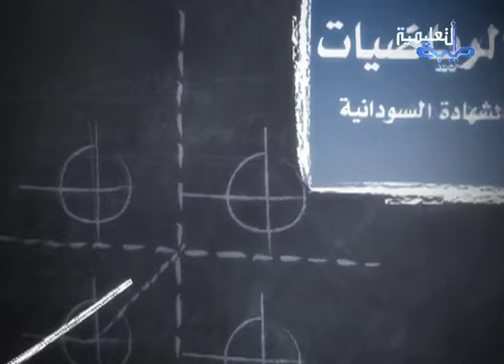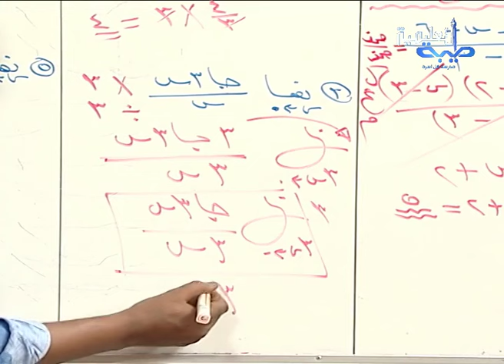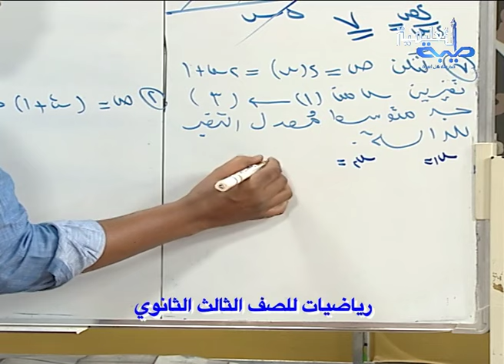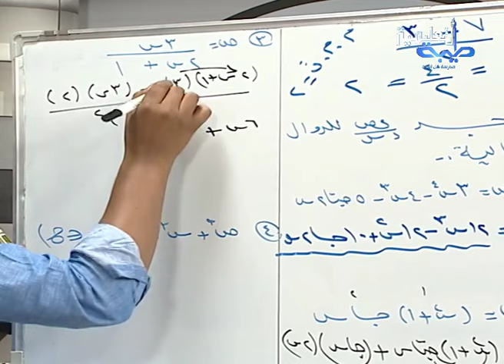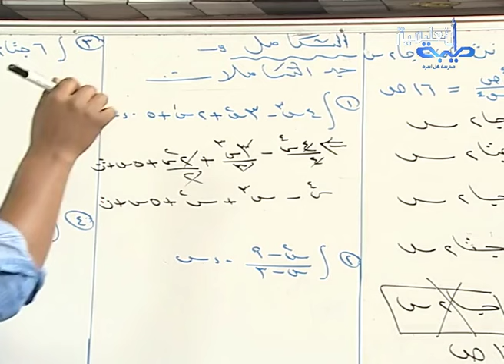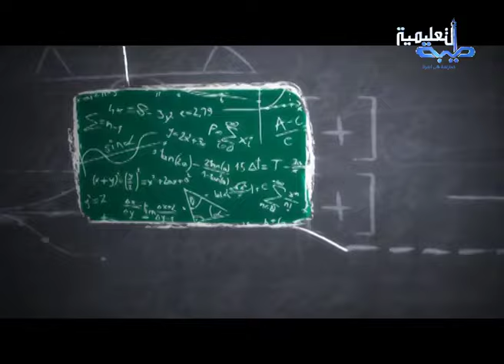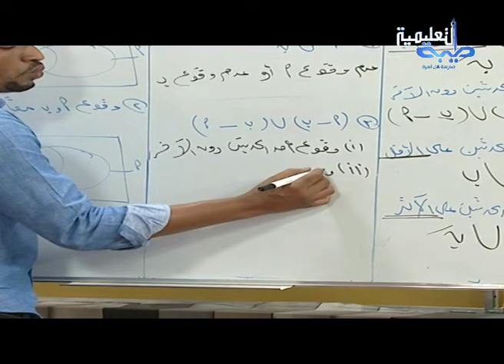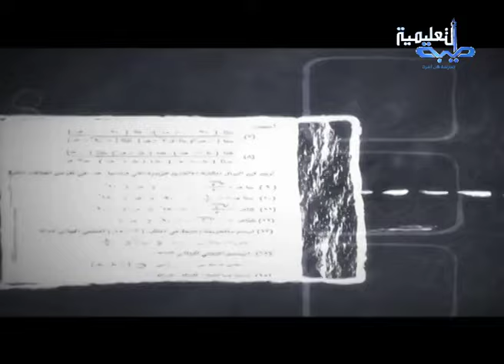حصة المراجعة النهائية 2019 مادة الرياضيات (أساسية + متخصصة) .. أ. عبدالباقي أبو حواء